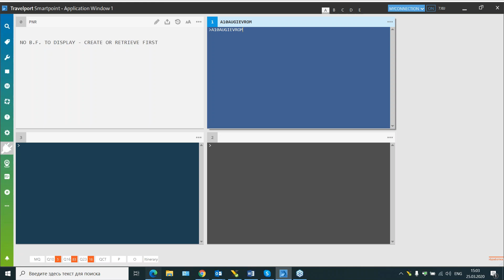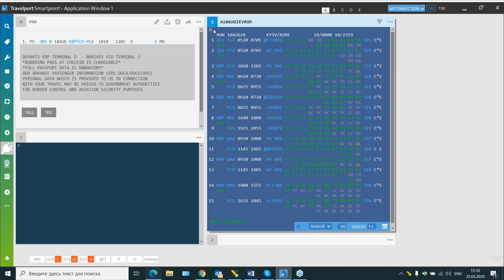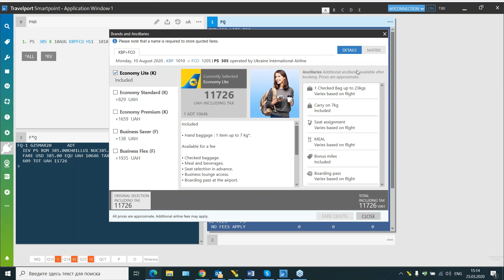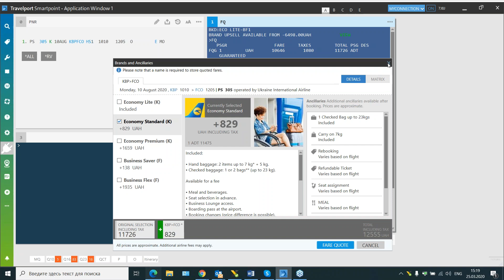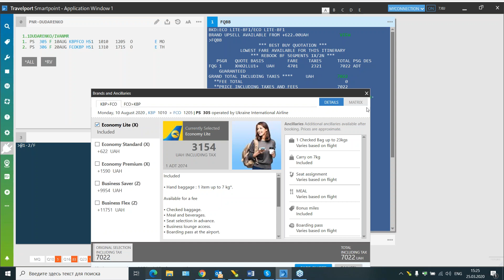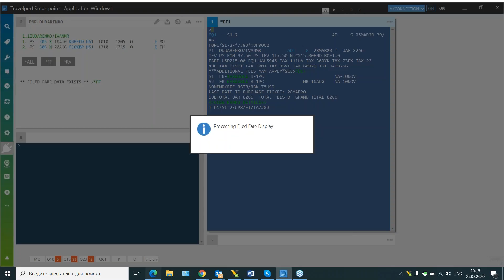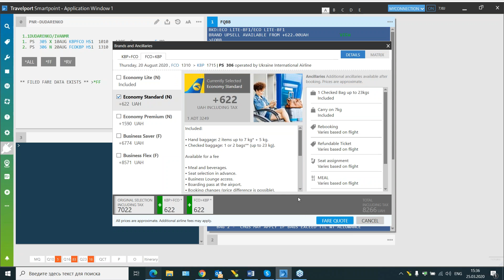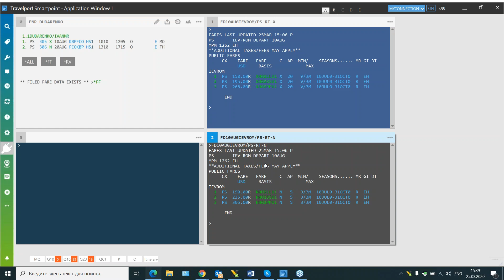6. Branded fares in Travelport Smartpoint 9 0